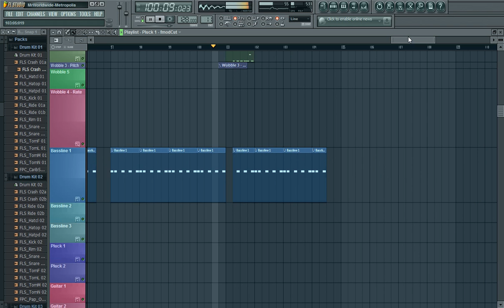David Guetta-Metropolis [MrWorldwide Remake]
When I Get 120 likes on My FB Page,I will upload the flp.

                                                                              By MrWorldwide
                                                                                               Dale